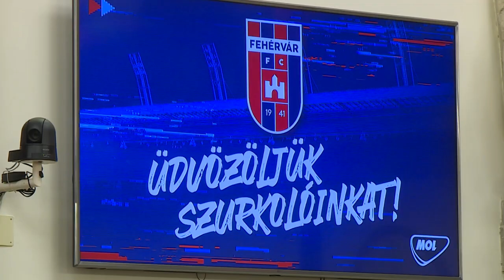Szurkolói ankét a Városházán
Telt ház előtt rendezték meg a vasárnapi bajnoki rajt előtt a MOL Fehérvár FC szurkolói ankétját. A találkozón Juhász Roland sportigazgató és Huszti Szabolcs a csapat edzője tájékoztatta a futballrajongókat terveikről.